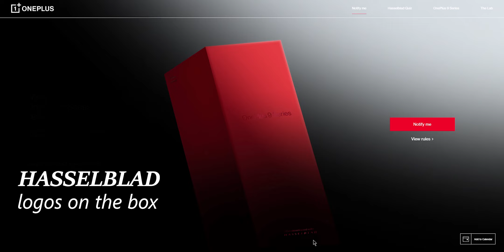OnePlus 9 Pro - Incredible Achievement.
The OnePlus 9 Pro is here and OnePlus has done something which none of us were expecting them to do . They have set the aim to become the "Camera King" in 2021 and they have takes some serious steps in that direction . OnePlus has partnered with Hasselblad to achieve that goal in 2021 & as you know Hasselblad is the makers of one of the best and most expensive cameras & were even used in the first moon landing & looking from the shots OnePlus shared from the 9Pro ,looks they they probably will be the new Camera Kings .

Peace .